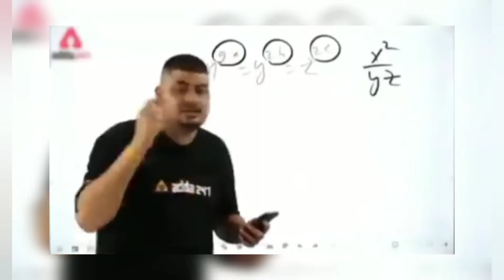no copyright mems| all mems is no copyright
hi guys welcome to no copyright mems channel
my everything is no copyright
so you download and use this mems in your fun and epic video
give me your 💯% support for this